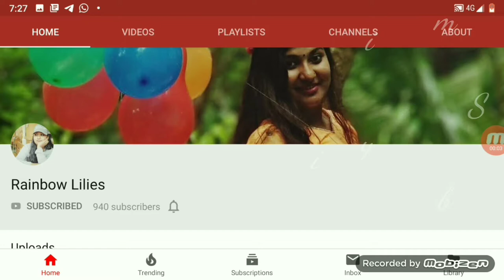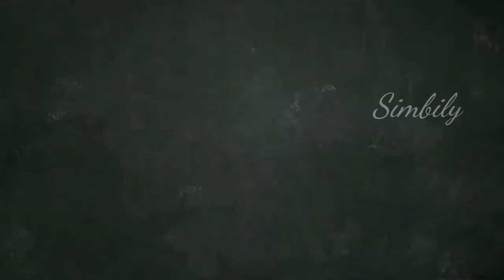നാടൻ കണമ്പ് പാലുകറി കൊച്ചി സ്റ്റൈൽ/kochi style Kanambu paalcurry //കണമ്പ് മീൻ കറി